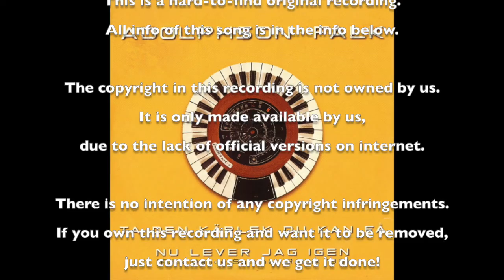Adolphson & Falk - Ta Den Kärlek Du Kan Få (Harmonisk Version)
Label: Pool Sounds – 751579
Format: CD, Single
Country: Sweden
Released: 1996